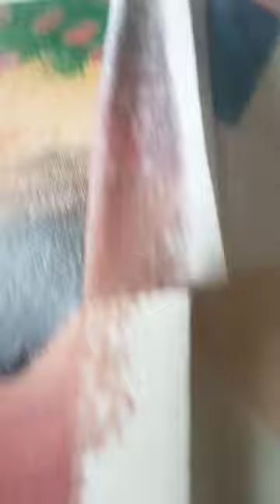peeling off the tape off my canvas sheet and revealing the painting 🖼